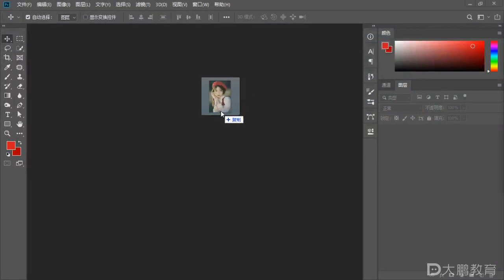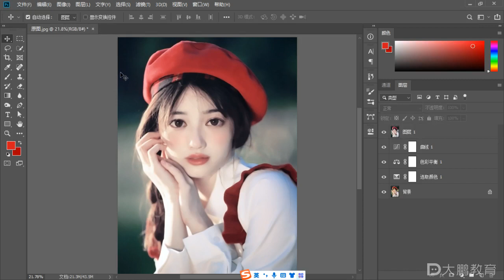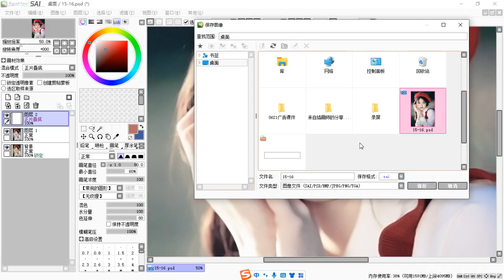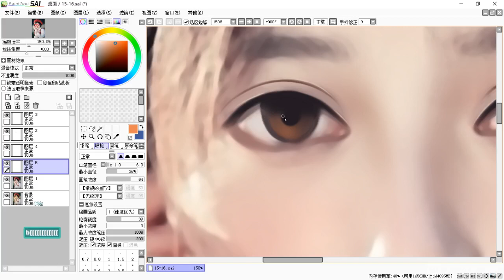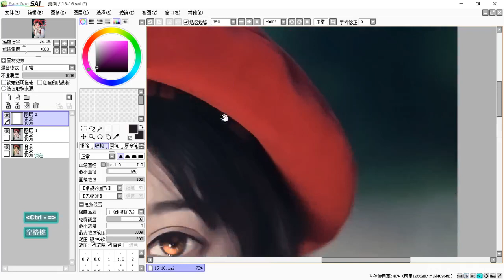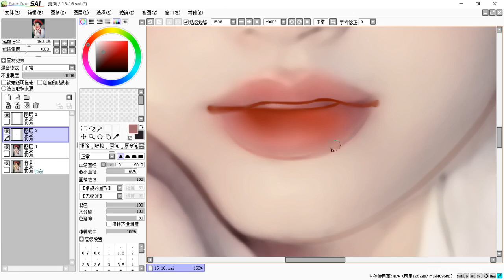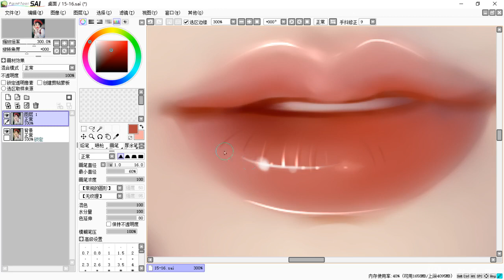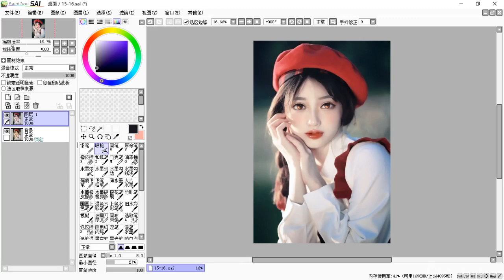PS人物手绘 015 【第15节】PS+SAI娃娃风格案例（上）